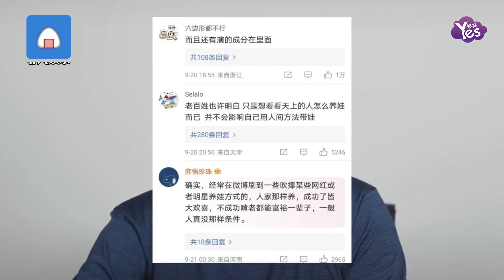名師張雪峰批明星帶娃綜藝，稱不該被宣傳，評價一針見血獲贊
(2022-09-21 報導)